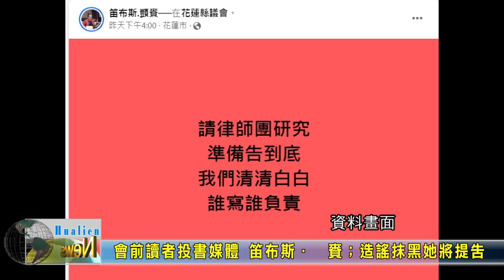20231130 02 會前讀者投書媒體 笛布斯．顗賚；造謠抹黑她將提告